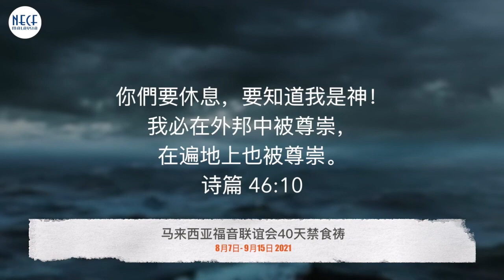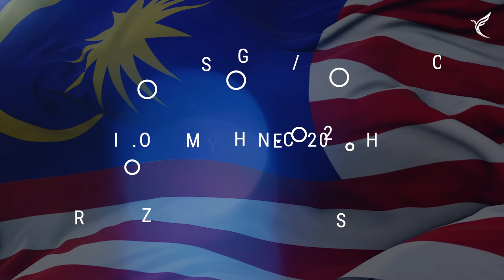NECF 40天禁食与祷告 2021 | 基督恩典中心